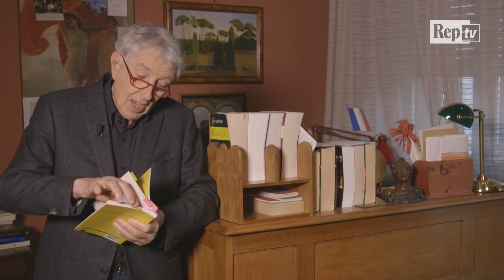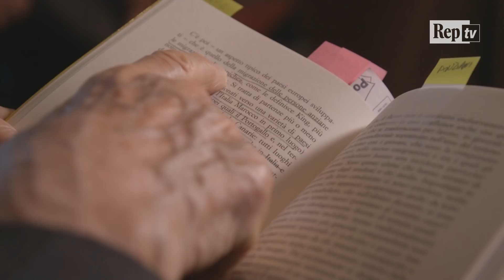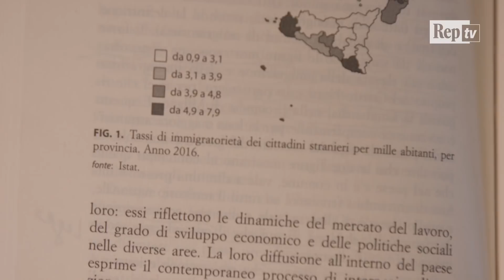I libri di Corrado Augias: "Grosso guaio, in troppi lasciano l'Italia"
In "Quelli che se ne vanno. La nuova emigrazione italiana" (il Mulino) Enrico Pugliese, professore emerito di Sociologia alla Sapienza di Roma, prende in considerazione un fenomeno imponente: i 700 mila italliani che tra il 2008 e il 2016 hanno lasciato il Paese. Sono i più giovani, istruiti o intraprendenti. Una fuga di cervelli e di braccia che va ad arricchire altre regioni. E c'è anche un emigrazione degli anziani: verso Stati più caldi dove si pagano meno tasse. Partono, giovani e vecchi, soprattutto dalle aree più ricche del nostro Paese. "Siamo molto preoccupati degli immigrati dall'Africa - dice Corrado Augias - e ci preoccupiamo meno, a torto, di chi se ne va. Riflettere sui crocevia dell'emigrazione, aiuta a capire meglio i recenti risultati elettorali alla politiche di marzo e alle regionali in Friuli"

Riprese Valeria Lombardo e Luciano Coscarella
Montaggio Francis D'Costa